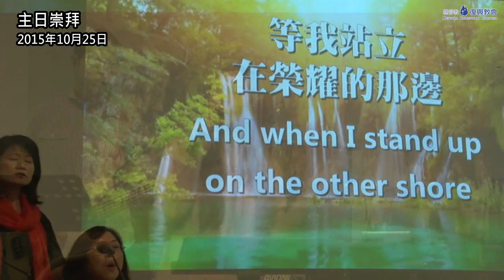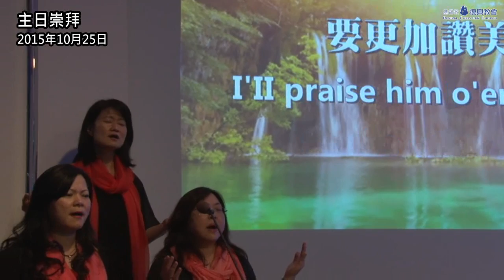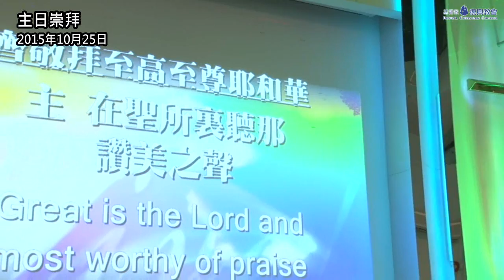2015年10月25日--主日敬拜 (廖嘉誠弟兄)